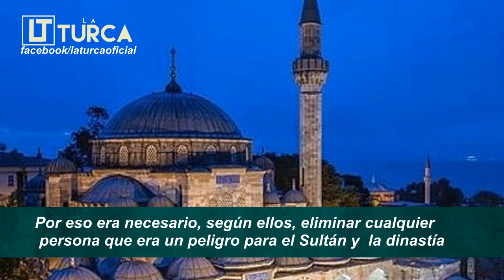LA VERDAD SOBRE EL FRATRICIDIO EN LAS LEYES OTOMANAS (Capitulo 35) - La Turca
Un punto negro en la historia del Imperio Otomano, era la ley del fratricidio

Esta ley permitia a un sultán matar, gracias a una fatua, sus hermanos príncipes, para evitar una confrontación potencial por el trono

Pero hay muchas cosas que usted probablemente no sabe acerca sobre esta práctica

Para los otomanos, el sultán era la figura más importante de la dinastía
Él representaba el centro del imperio, y su presencia y su seguridad eran necesarios para la continuidad del linaje otomano
Por eso era necesario, según ellos, eliminar cualquier persona que era un peligro para el Sultán y  la dinastía